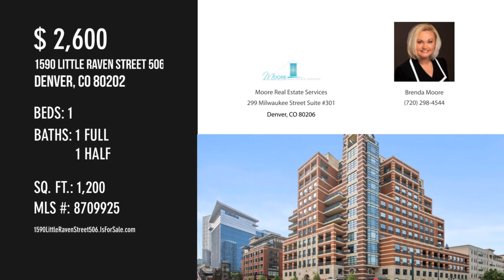1590 Little Raven Street 506, Denver, CO 80202 - Brenda Moore - MLS 8709925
1590 Little Raven Street 506
Denver, CO 80202
MLS 8709925

Riverfront Towers-Downtown living in a park setting! Enjoy walking across the street to the park and walking trails. Walk up the stairs to and take the bridge to Lite rail and LODO. Walk North to the bridge that connects you to The Highlands. This was the 1st luxury building built at the Riverfront in 2000.1 bed + office and 1.5 bathrooms.  This is a remodel condo that is partially furnished or it can be unfurnished. Beautiful dark hardwood floors in entry, kitchen, office, dining and living room. Brand new carpet in bedroom. Enjoy cooking in your gourmet kitchen! New stone counter tops, stainless steel appliances, gas stove, bar stool at the island. Prepare your meals while conversing with guests over looking the dining and living room, in the open concept condo. Great office nook will fit a large desk and all your business needs. Great windows make it nice and bright! Step out onto your balcony and enjoy your morning coffee or evening glass of wine. Master suite with new carpet, 2 cl...

Contact Agent:
Brenda Moore
Moore Real Estate Services